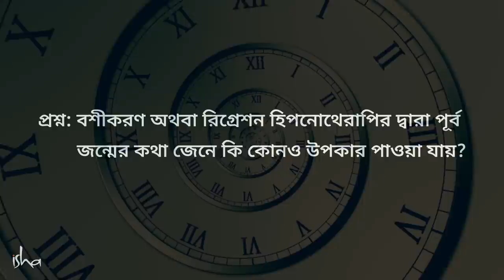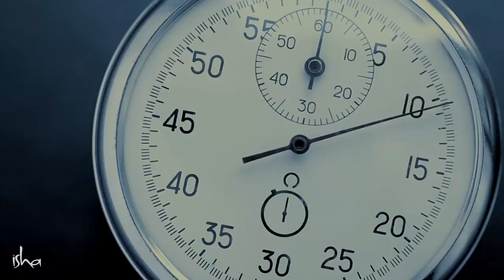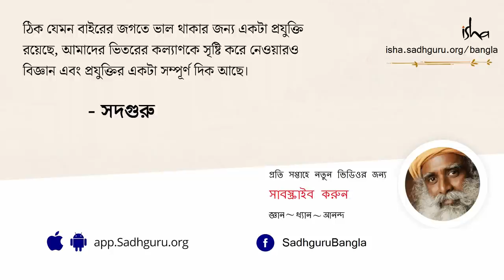সম্মোহনের দ্বারা কি পূর্বজন্মের কথা কি জানা সম্ভব? | Is Past Life Regression Possible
এই ভিডিওটিতে সদগুরু আগের জন্মে ফেরত যাওয়ার রিগ্রেশন হিপনোথেরাপি তথা সম্মোহন চিকিৎসার বিষয়ে বলতে গিয়ে জানাচ্ছেন যে এটা আদৌ কাজ করে কি না। এর সাথে তিনি এও বলছেন যে আগের জন্মগুলোর স্মৃতি ফেরত আনা কেন দায়িত্বজ্ঞানহীন কাজ হতে পারে আর কীভাবেই বা তা মনের ক্ষতি করতে পারে।